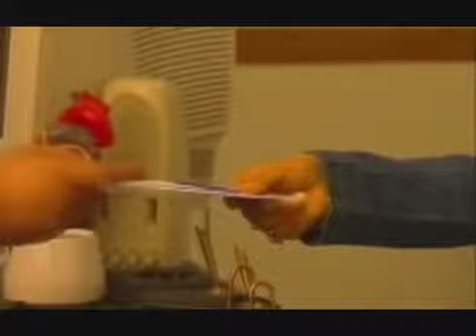دردودل های پسری که بعد از 23 سال زن شد: مادر خواستگارم فهمید و نگذاشت عروس شوم!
برای دیدن جدید ترین ویدیو ها لطفا کانال را سابسکرایب کنید

گفتگو با ترانه آرام؛ زنی که 23 سال در قالب دیگری به نام مرد زندگی می کرد